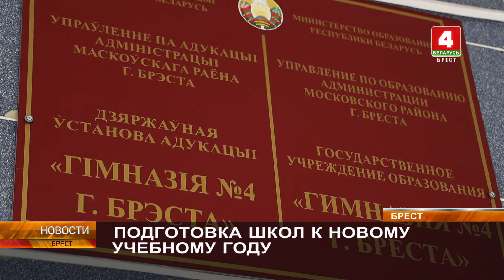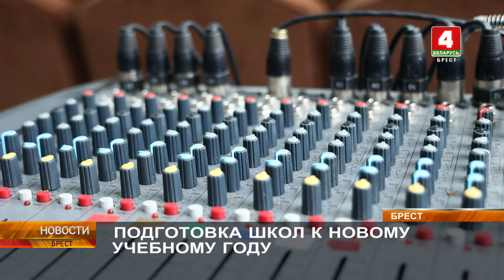ПОДГОТОВКА ШКОЛ К НОВОМУ УЧЕБНОМУ ГОДУ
Менее месяца остается до начала нового учебного года. А это значит, что школы необходимо тщательно подготовить не только для безопасного пребывания детей в учебное время, но и во время дополнительных занятий и кружков. Наши корреспонденты рассмотрели комплексную подготовку школ города Бреста и Брестской области.